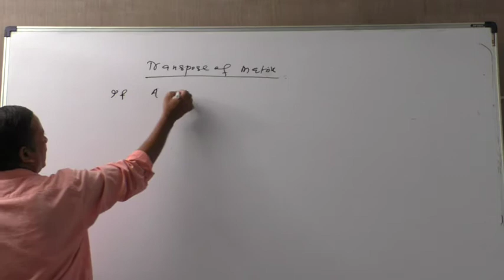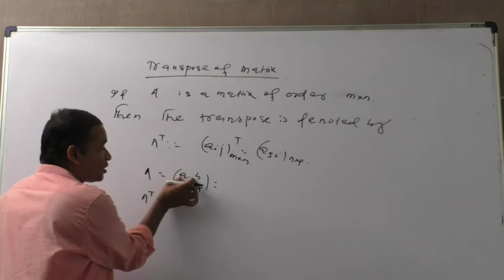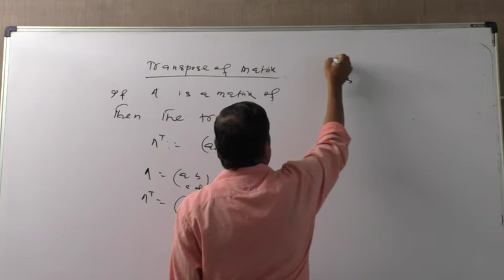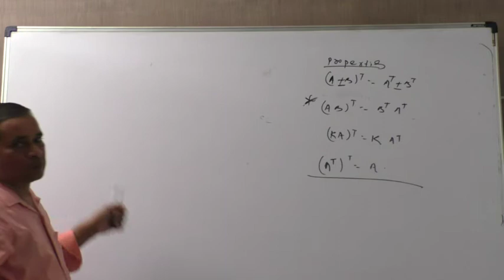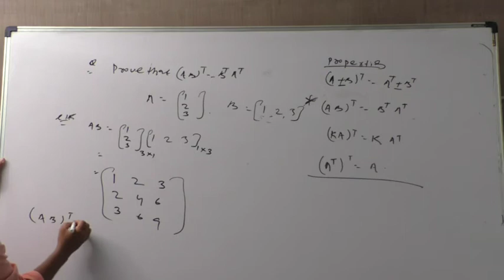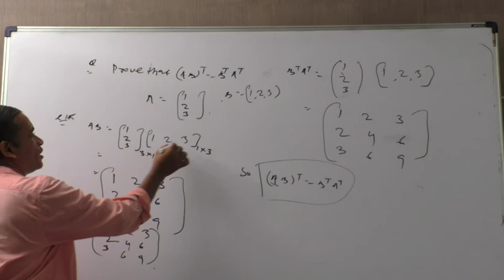Transpose of matrices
Transpose is important topic